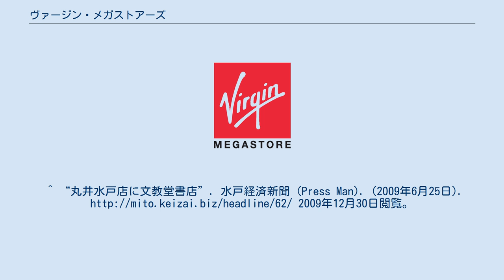ヴァージン・メガストアーズ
ヴァージン・メガストアーズ（Virgin Megastores）は、イギリスのヴァージン・グループによって創業された大型CDショップである。
 もともとは通信販売専門レーベルであったヴァージン・レコードが、郵便局員のストライキによる影響で営業できなくなり、リチャード・ブランソンがロンドンに設立したレコード店であった。
 その後、2001年にフランスのコングロマリット、ラガルデールが買収。
 ヨーロッパから北米・日本・オーストラリアなどへ世界展開が図られたが、インターネット通販やダウンロード販売など電子商取引の拡大に押され業績が悪化。
 2007年に本国イギリスの店舗網がMBOにより“zavvi（ザヴィ）”として独立し現在はネット販売へ移行。
さらにアメリカをはじめとした多くの国で閉鎖やリ・ブランドによって姿を消し、現在の展開はヨーロッパや中近東の一部の国に限られている。
 ヴァージン・メガストア社はその後、フランスの投資ファンド、バトラー・キャピタル（英語版）が主要株主となっていたが、2013年1月9日、パリ商業裁判所に会社更生法適用を申請した。
 日本法人は、株式会社ヴァージン・メガストアーズ・ジャパン。
ヴァージングループと丸井の合弁会社（折半出資）として設立されたが、その後カルチュア・コンビニエンス・クラブの子会社となった。
 日本では、1990年に東京都新宿区のマルイシティ新宿地下1階（現在の新宿マルイ本館）に1号店をオープン、日本初の外資系大型CD店として注目を集めた。
前述の通り、当初は丸井の関連会社として設立された経緯から、丸井の店内に多くの店舗が存在した。
なお、規模の小さい店舗ではヴァージン・ディスクステーションやVOX DISC STATIONなどの名称も使われた。
ただし、ディスクステーションの名称は後述の丸井による完全子会社化以降は用いられなくなっていた。
 amazonと提携した通信販売も行っていたが、こちらはカルチュア・コンビニエンス・クラブ傘下に入る前にサービスを終了している（沿革も参照）。
 2009年に全店を閉鎖、一部を除いてTSUTAYAに転換され、日本における19年の歴史を閉じた。
法人としての株式会社ヴァージン・メガストアーズ・ジャパンも、同年1月1日に直接の親会社である株式会社TSUTAYA STORESホールディングスに吸収合併され、解散している。
 ★印の付いているものは、ヴァージン・ディスクステーションとされていた店舗。
 ^ “ヴァージン・メガストア、アメリカ国内の店舗全店を閉鎖へ”. アメーバニュース (サイバーエージェント). (2009年3月12日). オリジナルの2009年3月21日時点におけるアーカイブ。
2009年12月30日閲覧。
^ “ヴァージン・ストア更生法申請”. 日本経済新聞 電子版 (日本経済新聞社). (2013年1月10日). 2013年8月10日閲覧。
 ^ “ヴァージン・メガストア会社更生申請”. オヴニーナビ (2013年1月14日). 2013年8月10日閲覧。
 ^ “英発祥のレコード店「ヴァージン」姿消す”. NIKKEI NET (日本経済新聞社). (2008年11月18日). オリジナルの2009年1月15日時点におけるアーカイブ。
^ ”日本最大のヴァージンメガストアが新宿にオープン”. ASCII.jp（KADOGAWA）.（2001年4月20日）.2016年7月13日閲覧。
 ^ ”ヴァージンメガストア新宿店” オリジナルの2001年5月8日時点によるアーカイブ。
 2016年6月29日閲覧。
 ^ ”ヴァージンメガストア、Amazon.co.jpのプラットフォームを用いた新サイトを開設”インターネット・ウォッチ（インプレス）.（2002年9月19日）.2016年7月8日閲覧。
 ^ “CCCグループ ヴァージン・メガ...